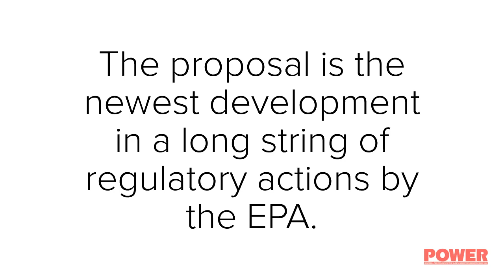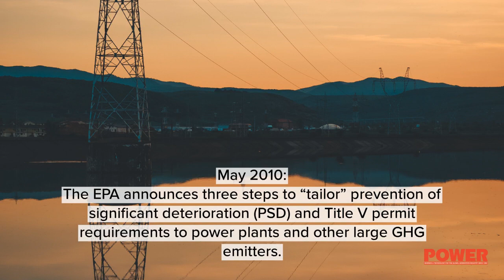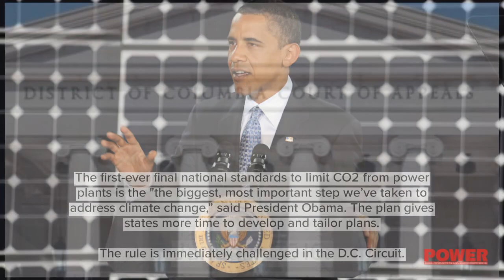A Short History of the Clean Power Plan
The Rise and Defeat of a Landmark GHG Rule